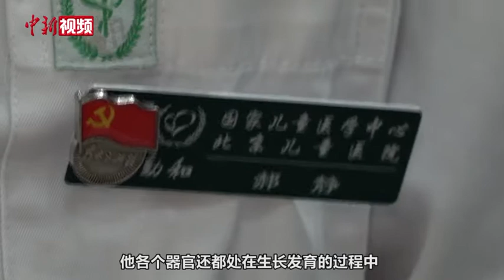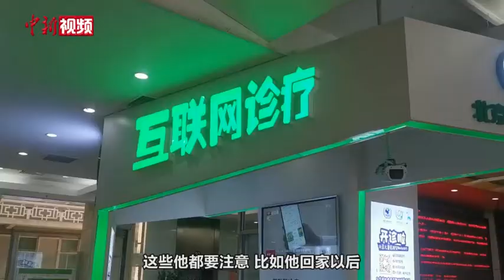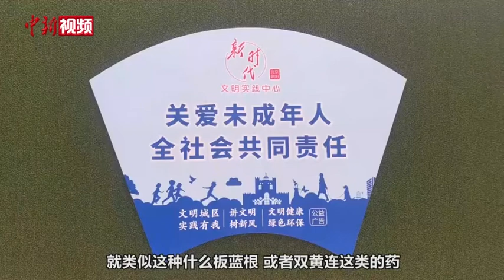疫情下儿童防护应避开哪些“坑”？专家划重点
近期，中国多地发生多点散发疫情，德尔塔变异毒株传染性高、传播力强，防控形势严峻复杂。但在不少地方，很多家长带孩子外出、购物、娱乐时，小孩子往往没有佩戴口罩，防护措施几乎没有。儿童因身体发育等原因具有一定特殊性，如何做好儿童的防护工作？过程中有哪些易犯的常识性错误？今天的百万庄小课堂请来了北京儿童医院中医科主任医师郝静，来给各位家长敲黑板划重点！